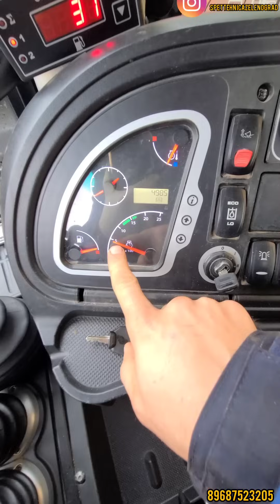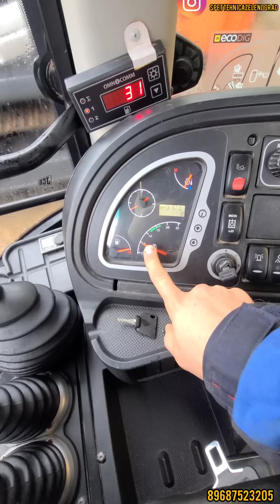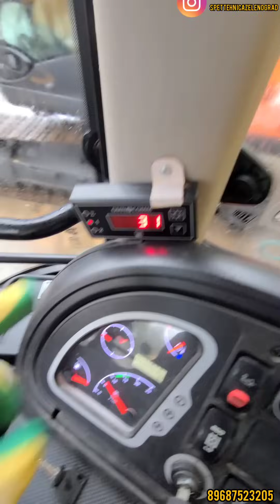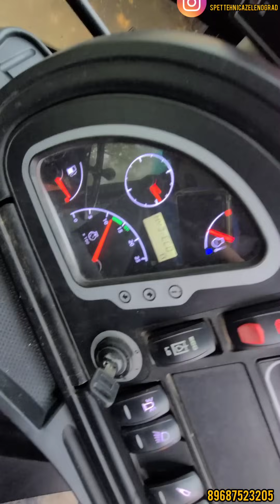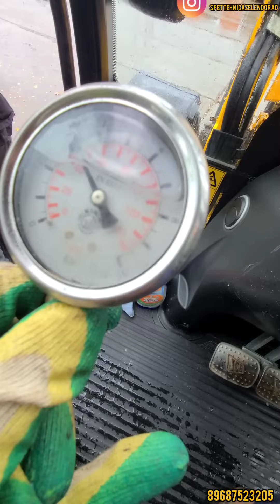JCB 3CX 2016 год за 7 000 000